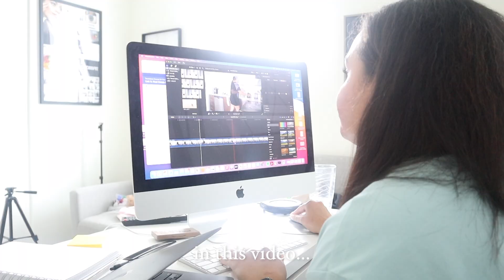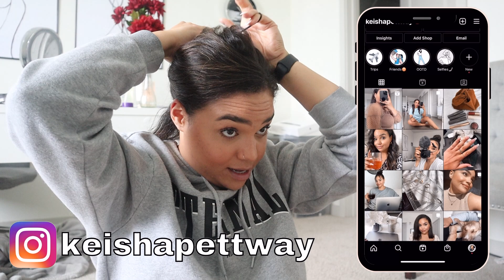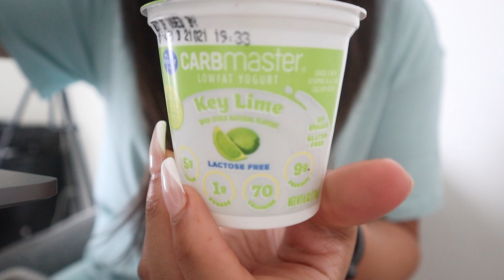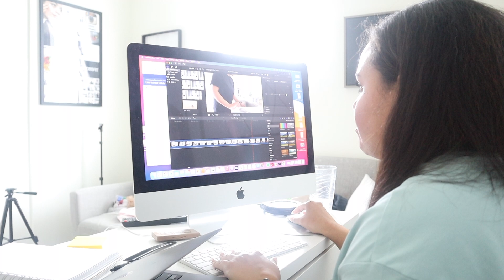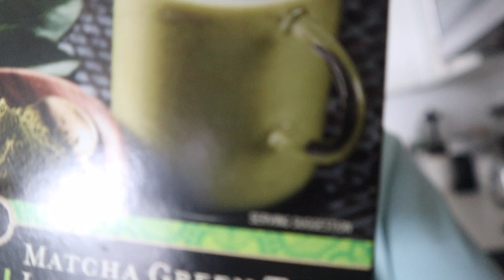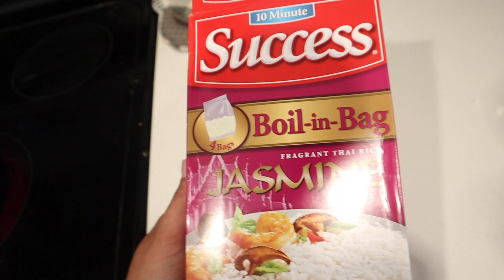PRODUCTIVE DAY IN THE LIFE l Job interview, getting work done, filming, and what I eat in a day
Hi!! Today's video is a productive day in the life video. It was a work from home day but I had a LOT of work to get done for my job and also for YouTube! I had a job interview and gave you some clips of the interview and also some little hints as to what I've been working on! I was in a great mood on this day and enjoyed this vlog so I hope you enjoyed it too! See ya in the next one!! :)

My filming equipment:
Canon EOS M50
Microphone for the M50
Canon G7X
Studio lights
Mini tripod
Car tripod